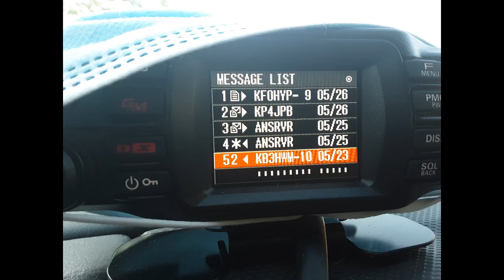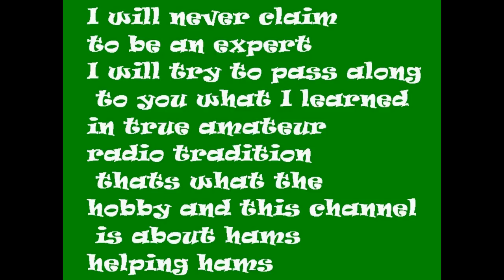APRSThursday on my FTM200DR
Please visit our amazon store simplyhamradi-20 to purchase this product:

AA1PR & SimplyHamRadio Channels are participants in the Amazon Services LLC Associates Program, an affiliate advertising program designed to provide a means for sites to earn advertising fees by advertising and linking to amazon.com